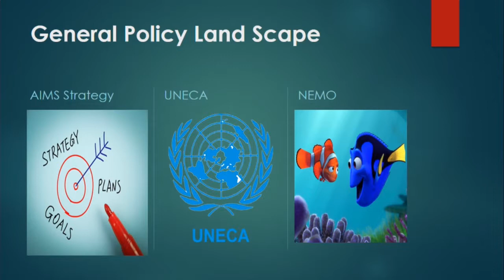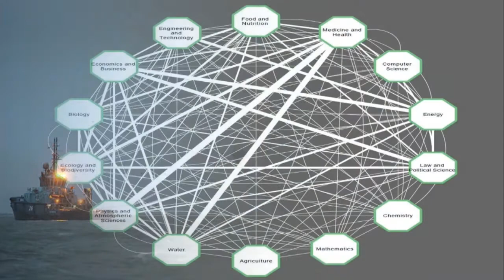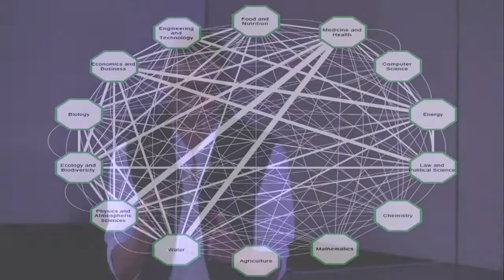Waves of Change at Nelson Mandela University - Good Governance by T Nkala & R Chasakara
Waves of Change was a multi-media event which showcased Ocean Sciences at Nelson Mandela University. It was an opportunity to learn more in a “bite-sized” way in a 90-minute programme.

In this talk - students Thanduxolo Nkala and Rachael Chasakara chat about Good Governance and the Role of the Law.